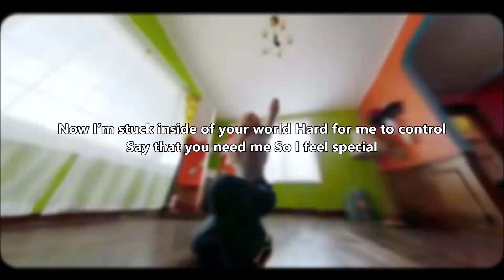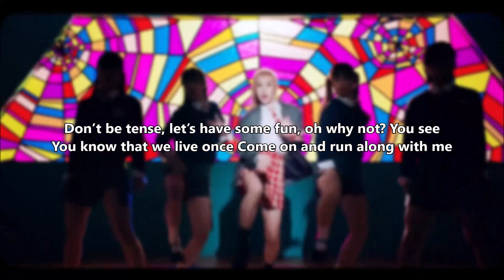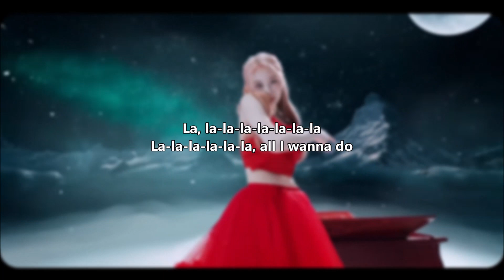Knock ~ LEE CHAE YEON ~ Instrumental With Backing Vocals & Lyrics